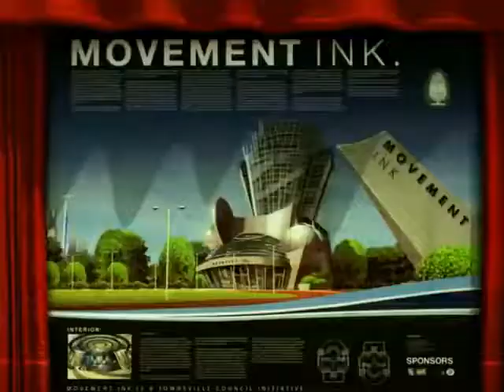CN City bumper* cartoon network city bumper town hall hd hd INGLES/CN Nostalgia TV